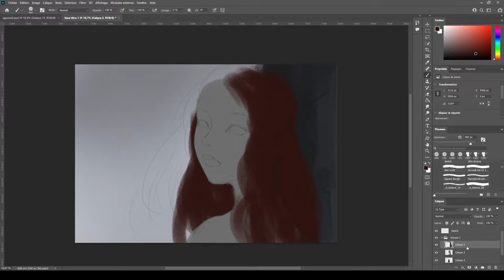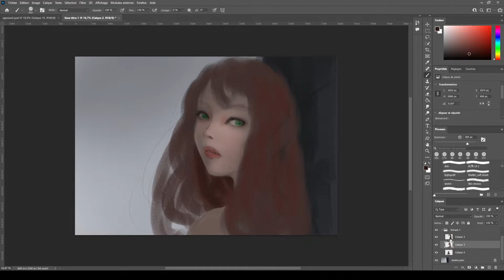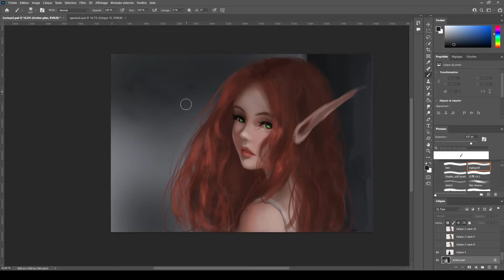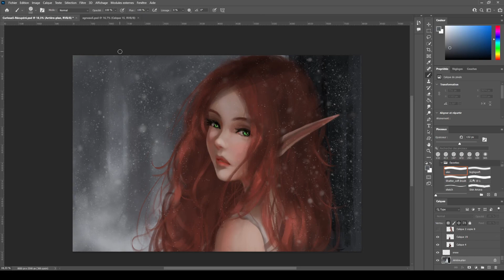Lost Girl [Painting Process]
[Sharing my drawings would help me a lot!]
Vari_le_gris - Kantalys - Rullier - Sidler - Sir Balkarn - Anna S. - - Amokio - Y.

A panel of my comic, S7ven.

Time of creation : ~ 7 hours